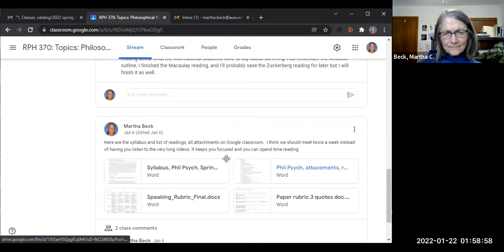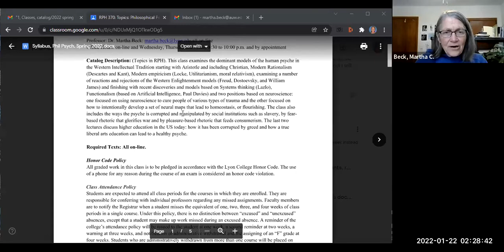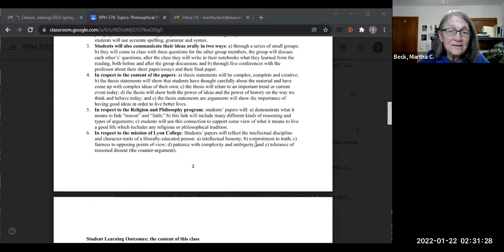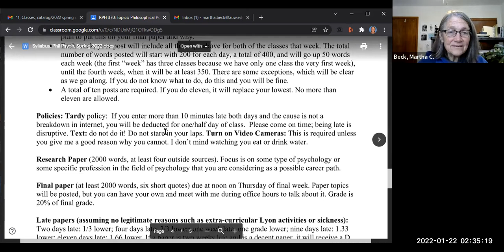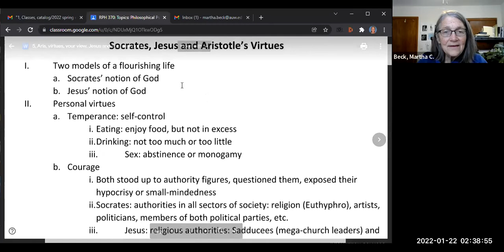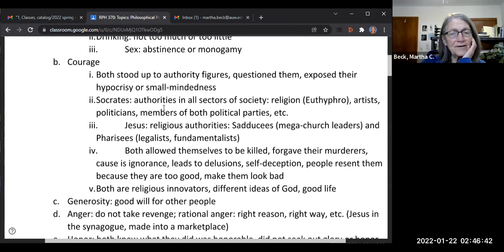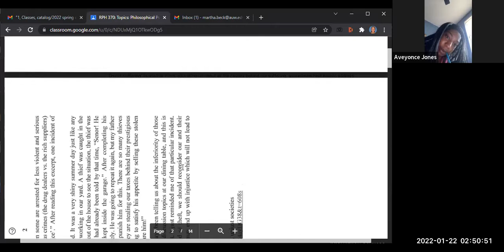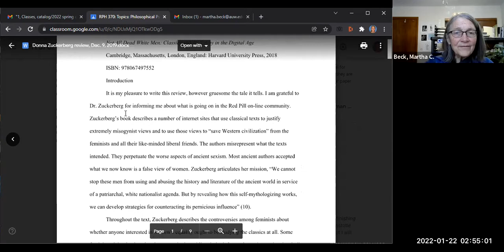Spring 2022 Philosophical Psychology, Class #2: Seneca, the classical virtue and Covid, how we live